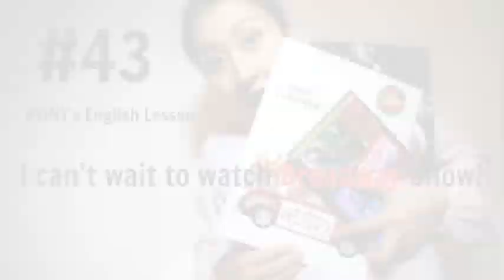REINY先生の英会話#47 Let's review!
REINY先生の英会話へようこそ！
この番組ではREINY先生の留学経験をふまえて「留学前に必要な英会話」「旅行前に必要な英会話」を皆さんにシェアしています。

毎晩新作動画をアップしているので是非チェックしてくださいね♩

「継続は力なり」なので、毎日REINY先生の英会話を続ければ必ず形になりますよ。
皆さんが頑張れるようREINY先生も毎日更新頑張りますからねー。

REINY